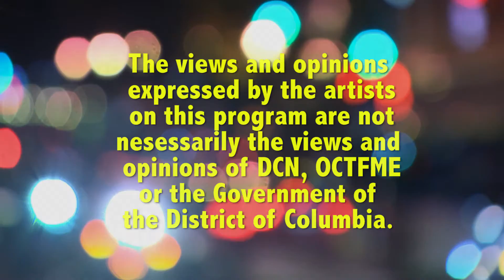DISPLAY SHOW 102 22 min edit YOUTUBE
Display 102  featuring:
Rare Essence - "Turn It Up"
Johnaa - "Where You Are"
Broke Royals - "About Time"
Tray Chaney - "Love For You"
Greenhouse Presents - "Shine Bright"